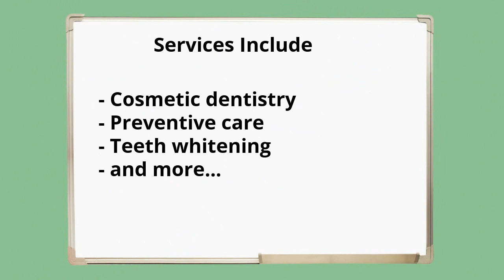Los Angeles/LA/Monrovia Dentist/Dentistry/Orthodontists/Orthodontics - LARolodex.com/dentist